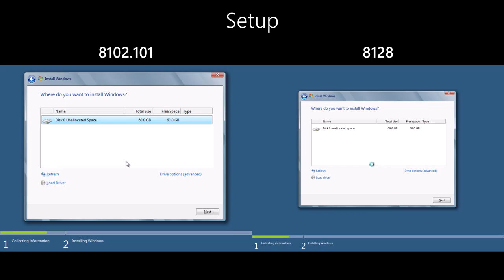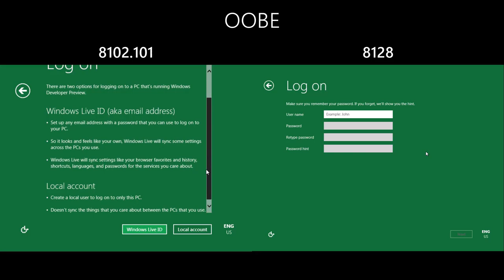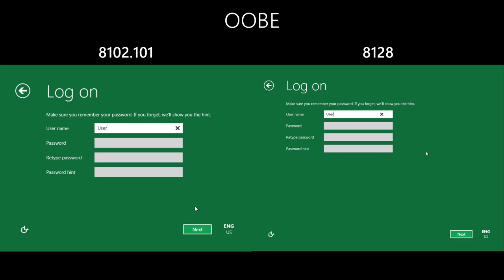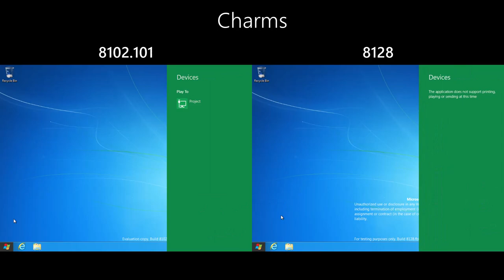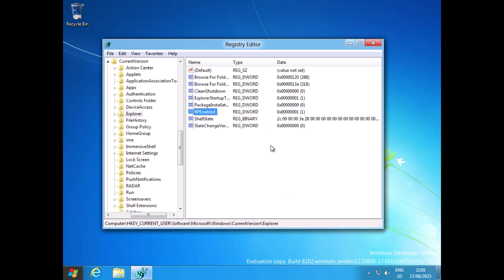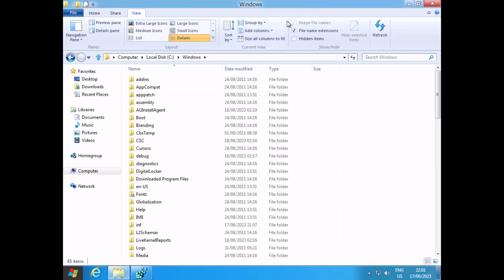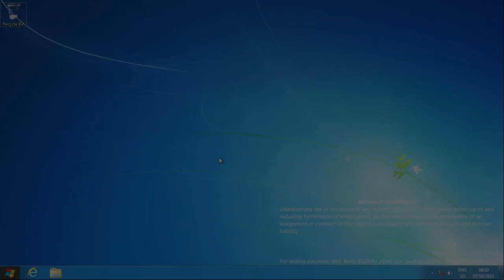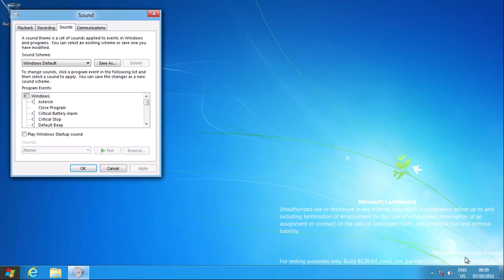Windows 8 Build 8102.101 vs 8128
A comparison of Windows 8 build 8102.101 (official Developer Preview) and 8128 (a build between Developer Preview and Consumer Preview), especially Redpill.